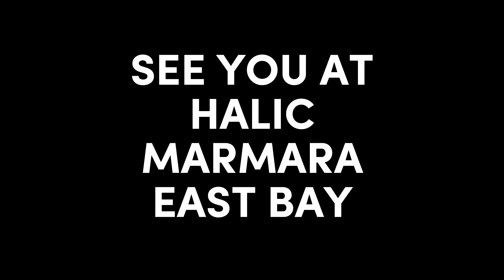8159 Golden Horn 2024 Robot Reveal : GUNGNIR